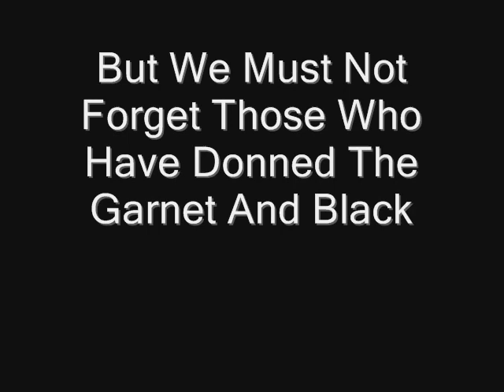The Legend Of The Gamecock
Never forget the Legend of The Gamecock